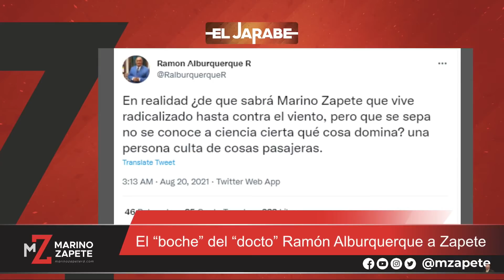El “boche” del “docto” Ramón Alburquerque a Zapete | El Jarabe Seg-2 20/08/2021